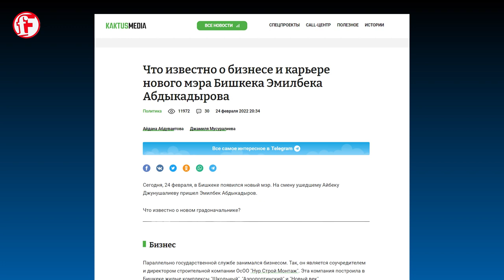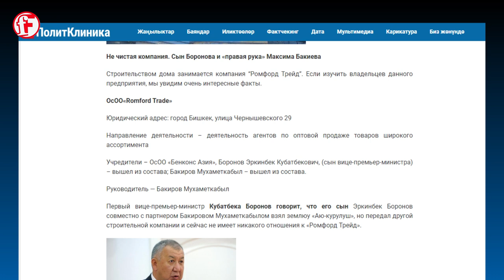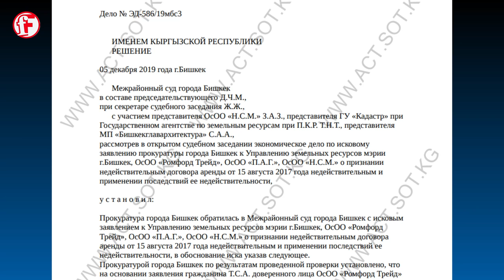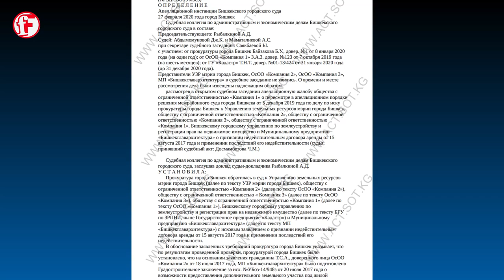Мэр Эмилбек Абдыкадыровдун КОМПАНИЯСЫ мыйзамсыз үй куруп жатат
Эмилбек Абдыкадыров Бишкек шаарынын мэрлигине жаңыдан киришкенде бир катар курулуш компанияларын, ошондой эле дыйкан чарбанын негиздөөчүсү экени белгилүү болгон. «Нур Строй Монтаж» ЖЧКсы өзүнүн ишканаларынын тизмесинде өзгөчө өзгөчөлөнүп турат, анткени ал бир нече жылдан бери Бишкектин карылар үйүнүн аймагына ири турак жай комплексин куруп, Мамэкотехинспекцияга пара берүү фактысы да болгон.